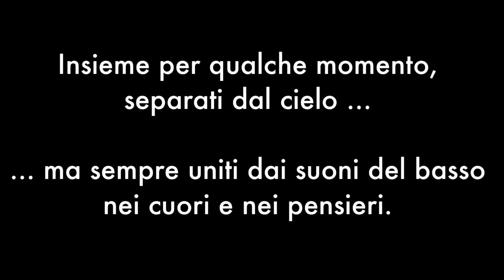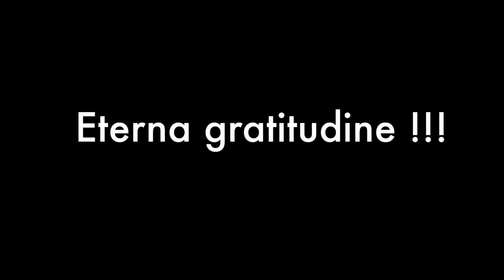SUONI E CUORI (DUE BASSI) - Hélcio Dallari Jr.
Omaggio al mio bisnonno ALFREDO DALLARI, onorato capofamiglia, uomo di vari talenti e musicista memorabile.

Tribute to my great-grandfather ALFREDO DALLARI, honored head of the family, a man of various talents and a memorable musician.